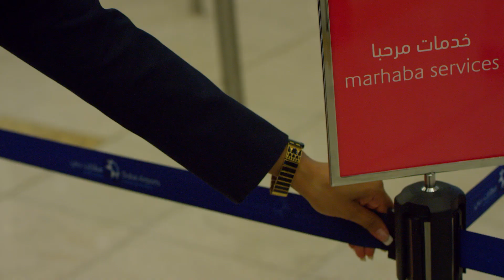See how marhaba helped winners surprise their loved ones at Dubai Airport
We love being able to help people surprise their loved ones. That’s why we helped some lucky competition winners give their dearest friends and family a marhaba treat that they’d never forget!

After winning the marhaba competition at Mall of the Emirates, Vinod got the chance to give his wife Rachna a red rose surprise that would stay with them forever! After speaking to Vinod about Rachna’s favourite things, we organised a romantic violinist and a bespoke rose archway – created by a specialist art designer.

After enjoying marhaba services that saw her quickly through the airport, Rachna was greeted by Vinod and their two daughters, in a romantic surprise that touched the whole family. To top it off, the Vinod, Rachna and their girls were whisked home in a special marhaba limosine!

Like Vinod, the Cruz sisters were lucky winners of our Mall of the Emirates marhaba competition, allowing them to work with us to prepare an unforgettable surprise for their mother, Joy.

As their mother was a former music teacher, the Cruz sisters decided to welcome Joy with a choir…featuring them! We booked the choir and worked with the sisters to prepare a meaningful song – and the surprise moved Joy to tears!

In the spirit of romance, it was our privilege to help out one of our other competition winners – with Noreen wanting to give her fiancé, Mark, a moment that would show how much he meant to her.

We arranged a choreographer, professional dancers, make up artists and a saxophonist – culminating in a flashmob surprise that left Mark speechless! After a heartfelt poem, the two lovebirds were carried off in a special marhaba limousine.